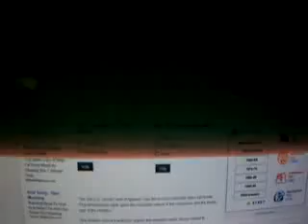Holy Bible banned in Godless Liberal indoctrinating school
Is Shock quote mining? We'll find out. Please rate and comment as you see fit
Article in the video.